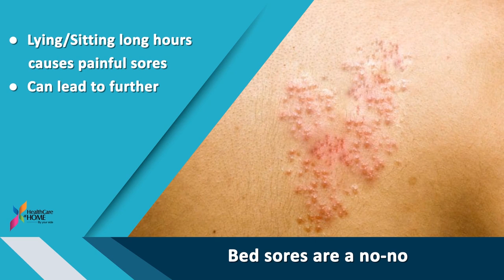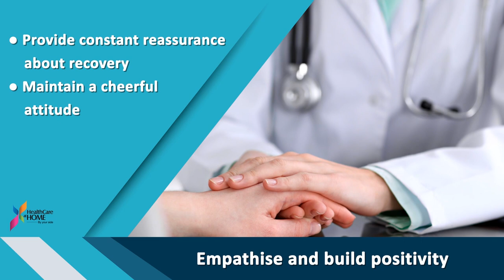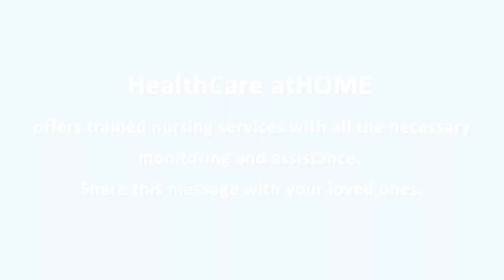How to take care of a bedridden patient at home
Patients suffering from chronic or terminal illnesses may often become confined to the bed. Let us learn how to take care of a bedridden patient at home while ensuring they don't develop bed sores and help them with a smoother, safer recovery.